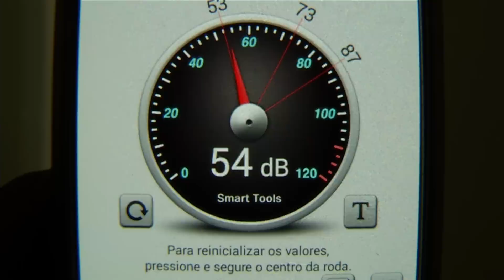PAREDÕES DE SOM: Polícia apreende equipamentos potentes em TeresinaPAREDOES DE SOM FELIPE 28 09 15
PAREDÕES DE SOM: Polícia apreende equipamentos potentes em Teresina